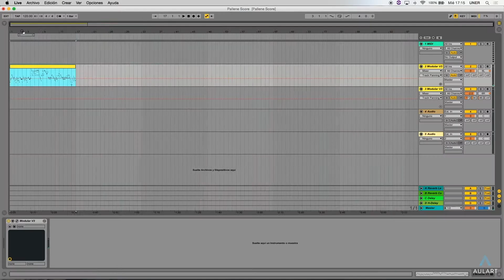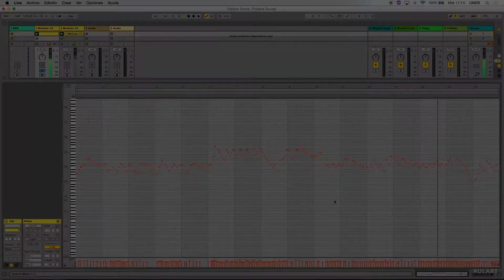Composición y Producción de Música Electrónica | UNER.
Aprende las técnicas con las que UNER ha producido tracks para sellos como Dynamic, Cadenza, Cocoon, Toolroom o Solar Distance.

UNER es uno de los nombres más importantes de la nueva generación de DJs y productores.

Su trayectoria en la producción musical así como su figura como instructor musical, le permiten desarrollar una amplia variedad de técnicas de producción musical.

En esta Masterclass online aprenderás producción de música electrónica dentro del estudio privado de UNER, es una guía completa para descubrir como UNER utiliza Ableton Live, conocerás sus técnicas de mezcla, composición de melodías, verás como consigue que sus tracks tengan buena armonía, aprenderás arreglos de patrones, utilización de plugins, samples, estructuras de canciones, en general sabrás como desarrolla sus ideas de principio a fin.